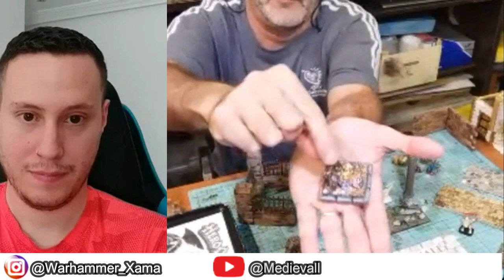Hablando de Escenografía y Warhammer - Charlando entre pinceles - 29/10/2022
Hoy salí en directo con mi amigo Sergio del canal de Instagram de Warhammer_Xama, ha sido una charla muy agradable donde mostré mis trabajos, casas para wargames y muchos accesorios.

Además, estuve resolviendo dudas sobre cosas como medidas de maquetas, como hacer agua y consultas sobre los dioramas en general.

Aprovecho para decirte que puedes dejar aquí tu consulta o unirte al grupo de Telegram, donde además de hacer consultas podéis dejarme ver vuestros trabajos.

CAPÍTULOS Y VIDEOS RELACIONADOS:
🔺5:05 Peanas de tesoros Warhammer
🔺7:25 Vallas para dioramas de cementerios
🔺10:00 Como hacer columnas para maquetas
🔺10:42 Paredes para juegos de mesa tipo puzzle
🔺20:00 Casa para belenes fáciles, con lentejas
🔺36:00 Casita para maquetas con... pistachos
🔺37:00 Como hacer una puerta abre y cierra con un paquete de toallitas
🔺43:00 Moldes para dioramas Scenery Forge

Si quieres proponer una manualidad, hacer una colaboración entre webs, anunciarte en el blog o bien enviarme tus trabajos para que los publique, puedes enviarme un correo electrónico a la siguiente dirección.

¡¡Muchas gracias Medievales!!